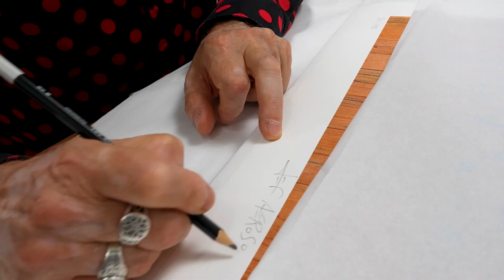💯 exemplaires numérotés et signés du portrait de Léo Ferré par Jef Aérosol maintenant disponibles !